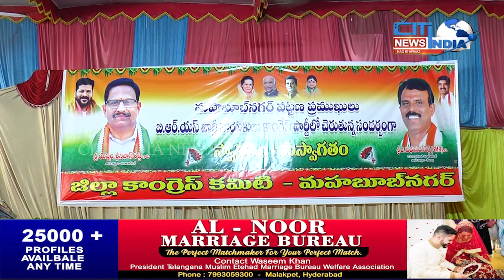MUKHTALIF PARTY SE TALUQ RAKHNE WALE QAYDEEN CONGRESS PARTY ME HUY SHAMIL